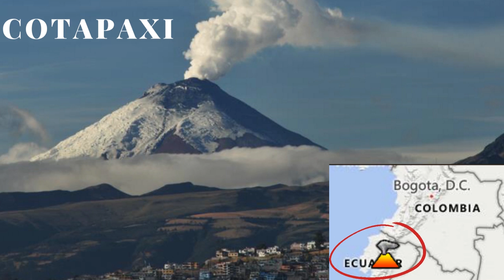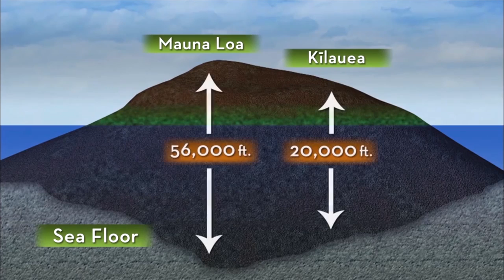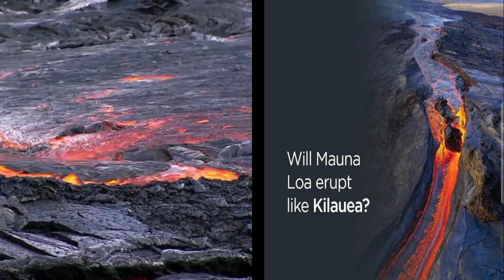maunaloa: The largest volcano is exploding. know everything about it.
mauna Loa is one of five volcanoes that form the Island of Hawaii in the U.S. state of Hawaiʻi in the Pacific Ocean. The largest subaerial volcano in both mass and volume, Mauna Loa has historically been considered the largest volcano on Earth, dwarfed only by Tamu Massif.